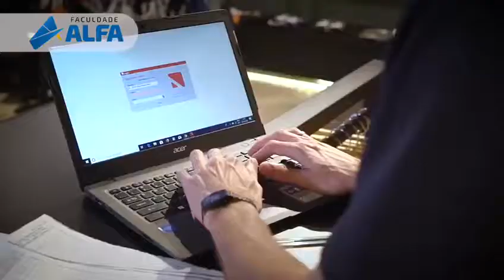Últimas vagas para cursos superiores na Faculdade Alfa